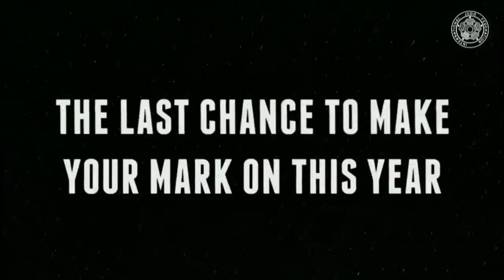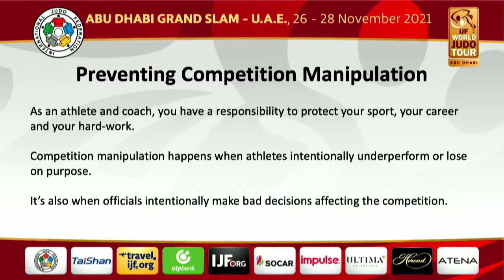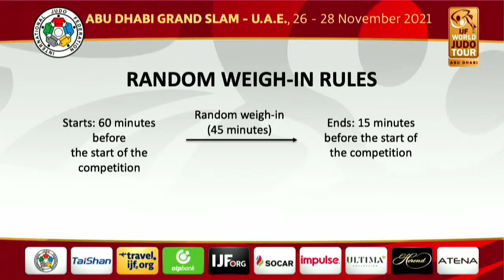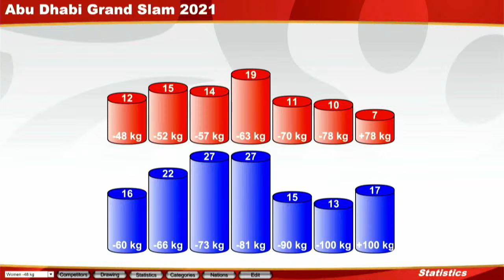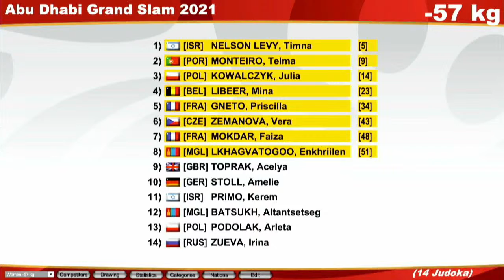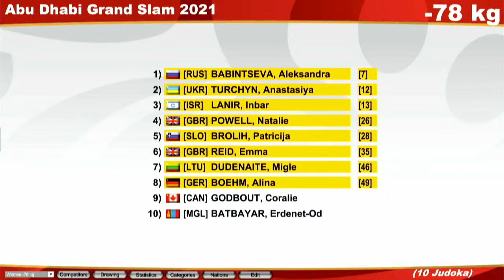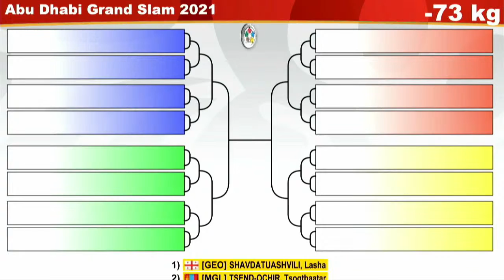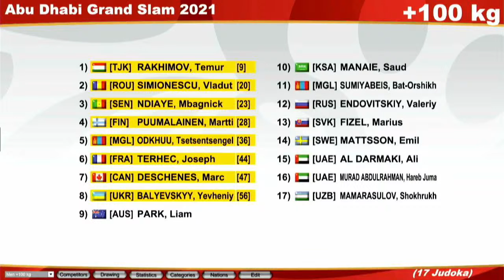Draw: Abu Dhabi Grand Slam 2021